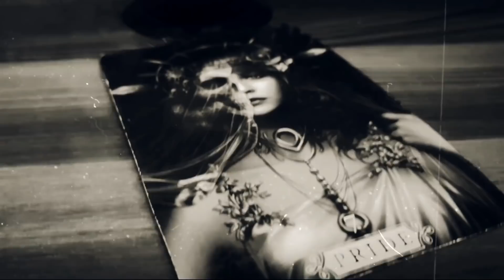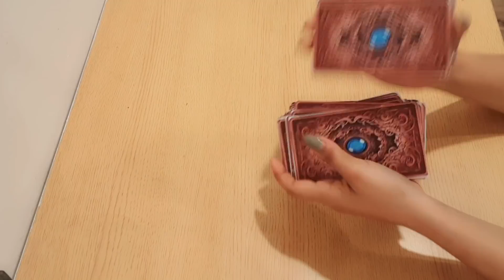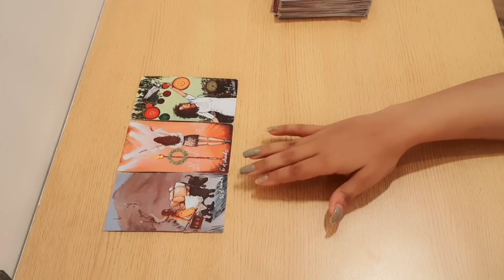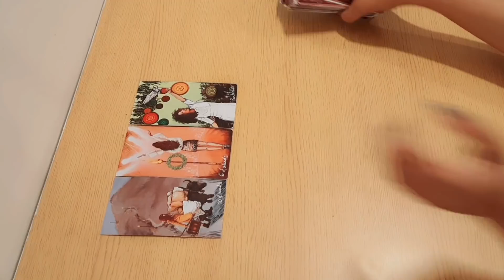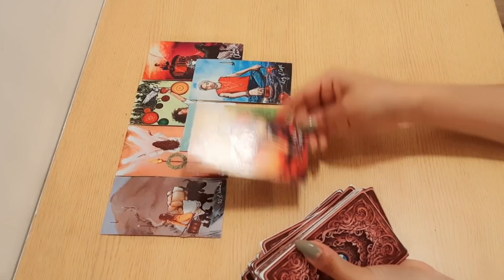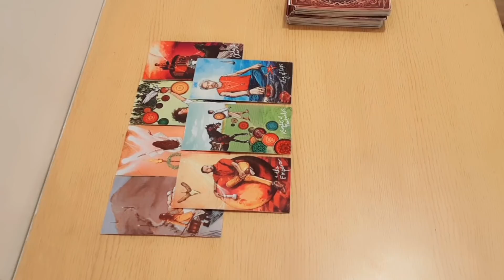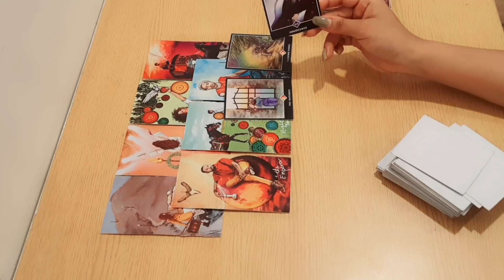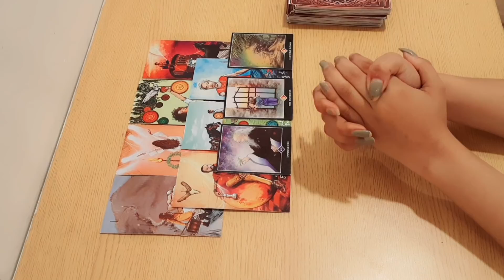💞🥰आज सारा दिन वह आपके लिए क्या सोच रहे थे Aaj pura din vo apke liye kya soch rahe the